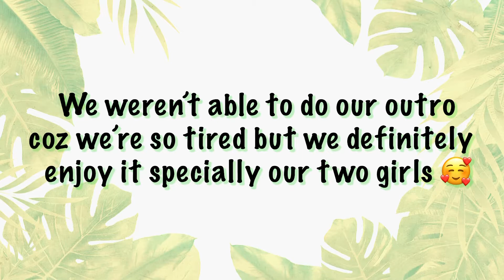WE’RE COMPLETE | Nakagala na naman | HAPPY WEEKEND | may nadulas | Tulips Farm | PINAY DUTCH FAMILY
It always feels great to spend time with the family.